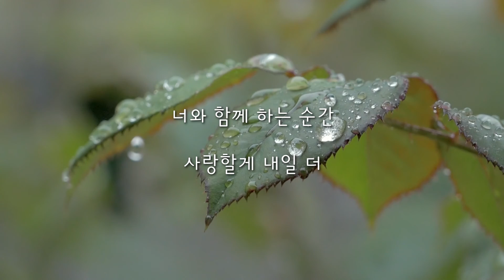전민규 - 내일 더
일반인음원발매 내일 더#전민규#원러브원송

프로포즈 뮤직비디오 상품으로 진행하신
'전민규'님의 '내일 더'입니다.
모든 음원 사이트에서 들을 수 있으니 많은 검색 부탁드립니다^^!